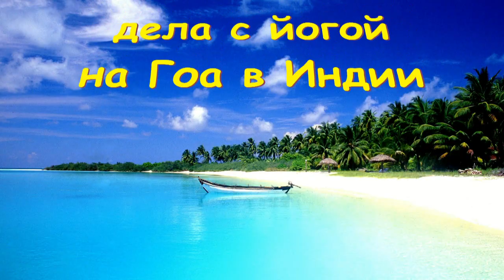Как обстоят дела с йогой на Гоа